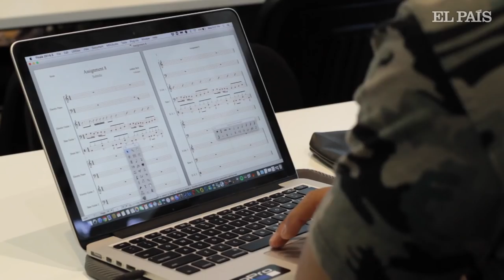BERKLEE, el sueño de la música empieza en VALENCIA | Cultura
Valencia acoge el único campus internacional de la prestigiosa escuela de música de Boston (EE UU). En seis años ha formado a más de 2.000 músicos de siete decenas de países.